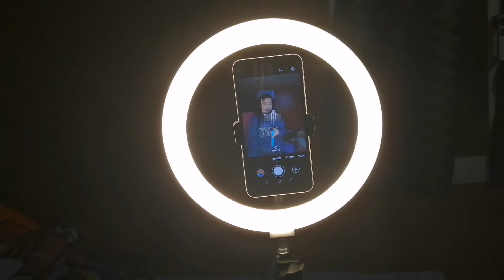My first ever Ring Light and my Honest review ❤️..